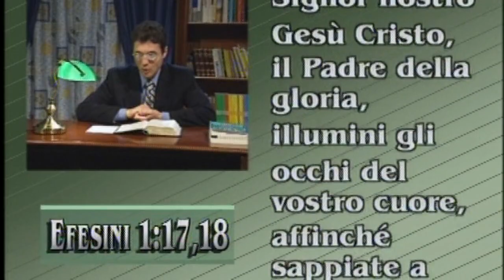Una parola per te - Gli occhi del cuore - Salvatore Cusumano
"Una parola per te" puntata 22. Meditazione biblica del Pastore Salvatore Cusumano dal titolo: Gli occhi del cuore.